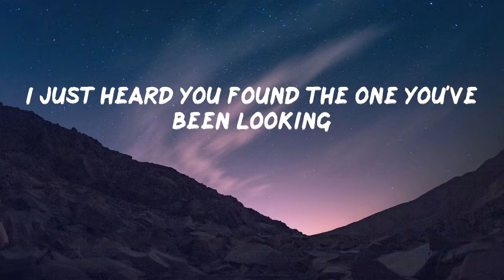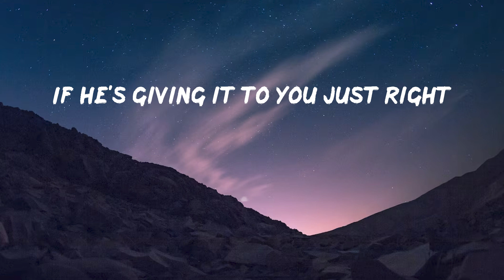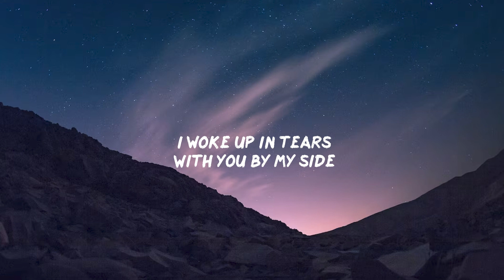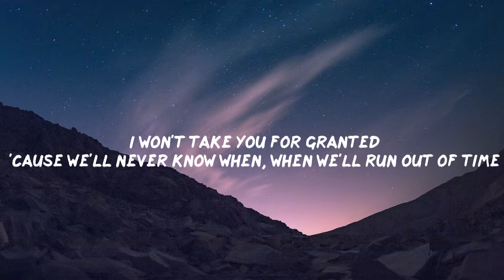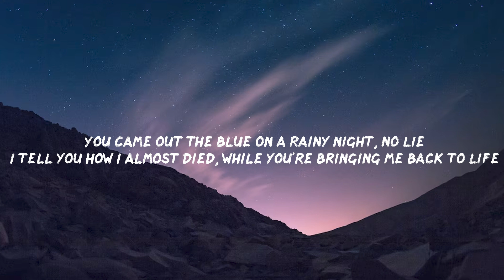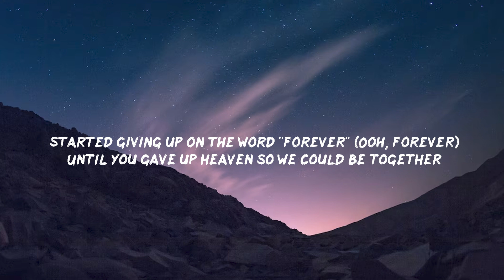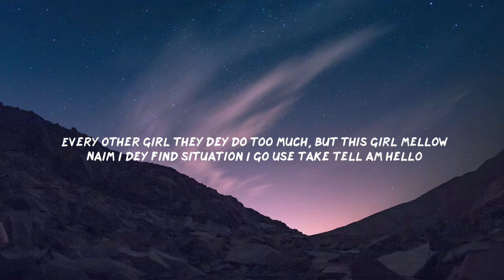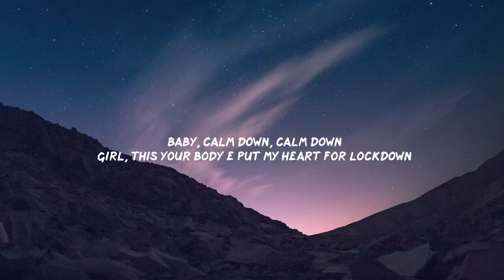We Don't Talk Anymore (feat. Selena Gomez) - Charlie Puth (Lyrics) Meghan Trainor, Ed Sheeran, John